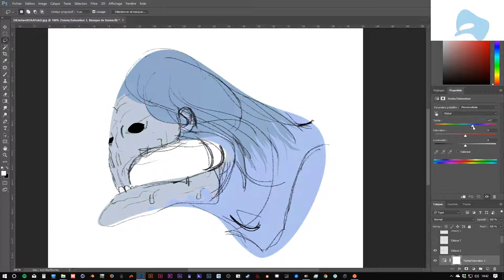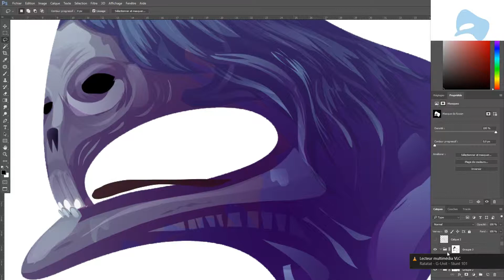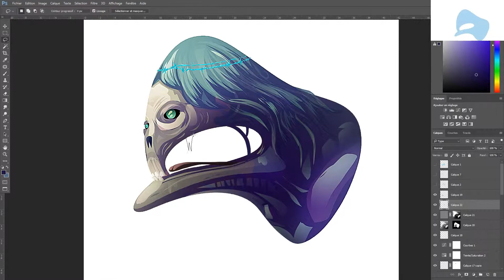Forme du jour N° 29 : le zombie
Temps réel : 1h